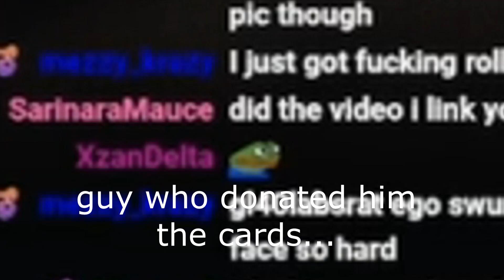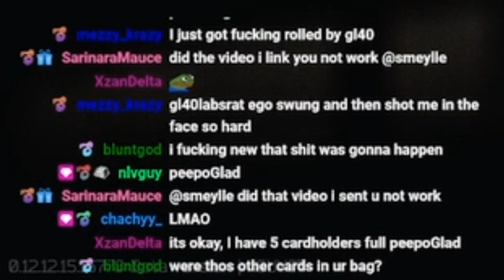Streamer forgets to gamma labs cards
streamer messes up... feels bad :(